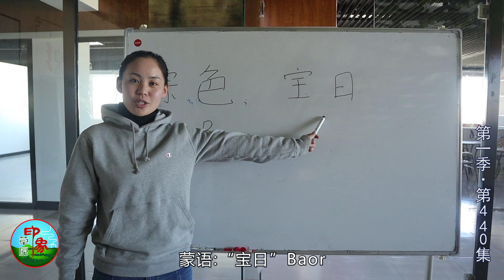【乌音嘎】#440 爸爸是个无影手 打针真是一打一个准！把牛都圈起来 这是要干什么？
草原印象：把牛都圈起来，这是要干什么，牧区养牛其实也不简单！